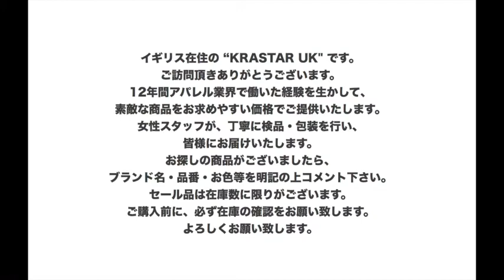【GUCCI】 グッチ チェリー付き GG カードケース コイン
イギリス在住の "KrastarUK" です。ご訪問頂きありがとうございます。

＊ロンドンの百貨店・ブランド直営店・ブランド公式オンラインサイトにて仕入れております。
＊女性スタッフが、丁寧に検品・包装を行い、皆様にお届けいたします。

KrastarUKではロンドンで購入できるブランドであればご購入の手伝いができますので、

GUCCI
LOEWE
CELINE
SAINT LAURENT
BALENCIAGA
FENDI
MONCLER
VIVIEN WESTWOOD
BALENCIAGA
LOUIS VUITTON
JIMMY CHOO